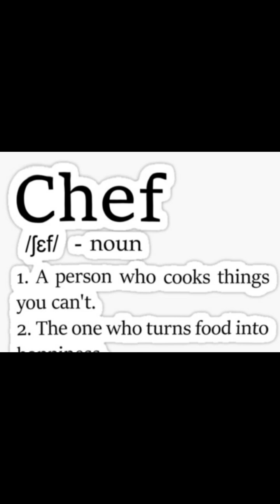Soul Food Delight Catering Service!